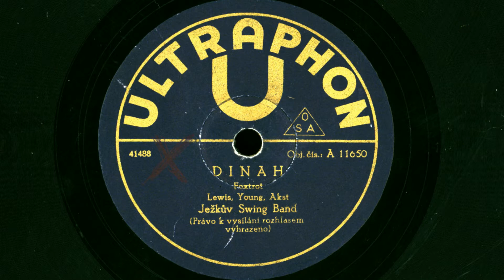Jezkuv Swing Band, "Dinah," Ultraphon A11650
Recorded in Prague, Czechoslovakia, November 12, 1937, here is a spirited version of "Dinah" that harkens back to American jazz of the early Thirties, this is one of my favourite records.
The hole was off-centre, and the disc had a wave-warp, thus the record is stacked on an Edison to clear the spindle and bits of paper were used to obtain an average level.
Jaroslav Jezek - Leader
Karel Vacek, Jan Novy, Antonin Kihnel - Trumpet
Stanislav Kukacka, Josef Dienstl - Trombone
Jan Novak, Tomas Firt, Josef Pulec, Vaclav Cekal - Reeds
Harry von Noe - Piano
Vladislav Hochman - Banjo, Guitar
Jozka Smital - Bass
Zdenek Tesarek - Drums